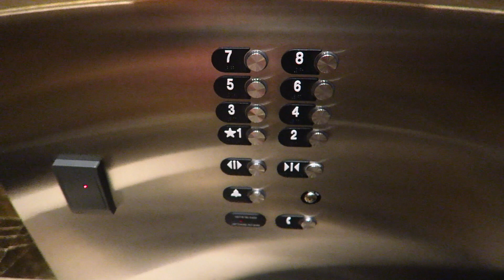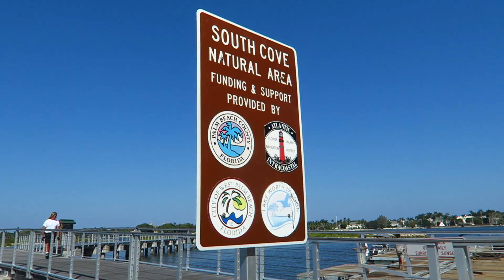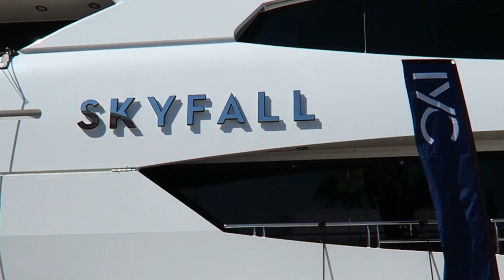Yachts and Helicopters. Oh, the Super Rich!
Daily Vlog #60: Come and enjoy the fun.
Another fantastic International Yacht Show.  This one was in beautiful West Palm Beach Florida.  Saw some sights helicopter, yachts, nice cars and hardworking show people.  Vlog 60 was awesome.  I still wish I had that A1.

Gear I’m using
• Sony Handycam 4K Camera
• 4K Camera Bundle
• Macbook Pro 15inch 2015
• Canon XA20
• Canon G7X
• Canon G7X extra batteries
• Canon G7X Case
• Go Pro Hero 3+
• Rode Video Mic
• Rode NTG2 Mic
• Gorilla Pod Thing
• Samsung Galaxy 7 Active
• Ebag Professional (Gray)
• Jaybird X2
• Sd Card (Best I have found)
• Memo Pads (favorite)
• Wallet (newer version)
• Belkin Outlet
• Small Wind Things for GX7
• Audio-Technica M50x Headphones
• MX Master Mouse
• Manfrotto Stand w/ attachment
• Small Tripod
• GoPro tripod